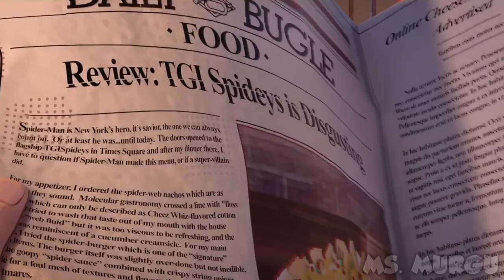PETER PARKER BREAKS HIS WIFE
If you're new here, this video pretty much represents the rest of my content. Keep watching if you dare.
Do not get hit with the horny *BONK*

NEW VIDEOS 1 MINUTE VIDEOS EVERYDAY!

Consider suggesting movies or videos for me to make an edit of. : )

Inspiration from Bosh, Numberer1 and other YTP GODS.